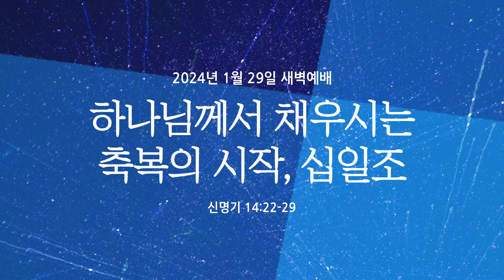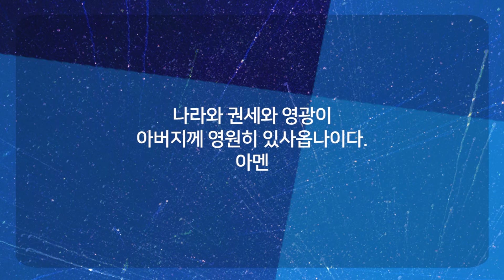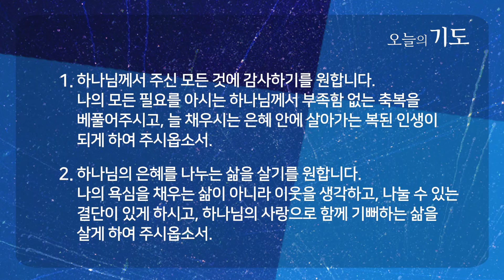하나님께서 채우시는 축복의 시작, 십일조 | 신명기 14:22-29 | 최철용 목사